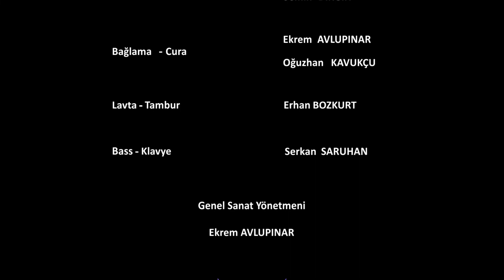ÇANAKKALE TOZ İLE DUMAN- ÇANAKKALE ZAFERİ'NİN 106. YILI KUTLU OLSUN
ÇANAKKALE TÜRKÜLERİ